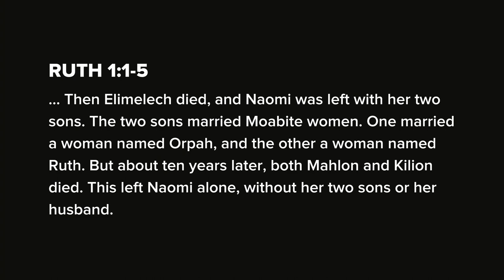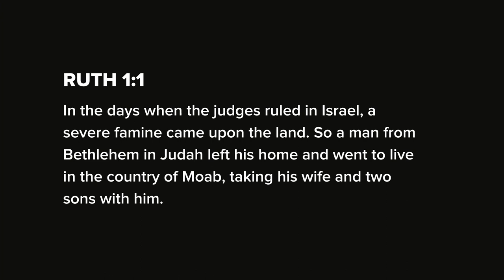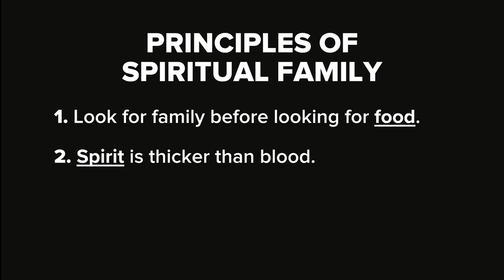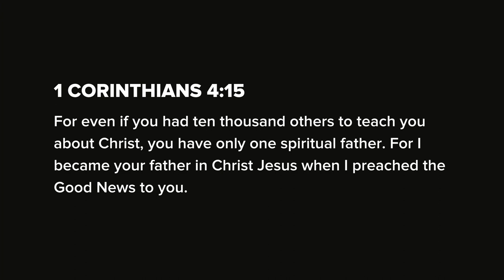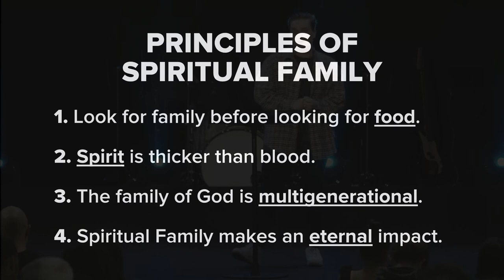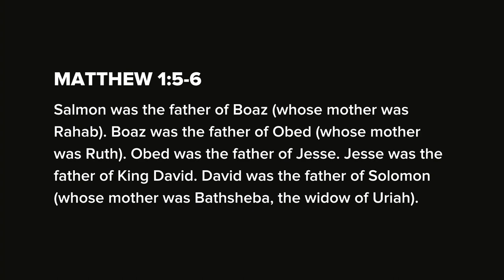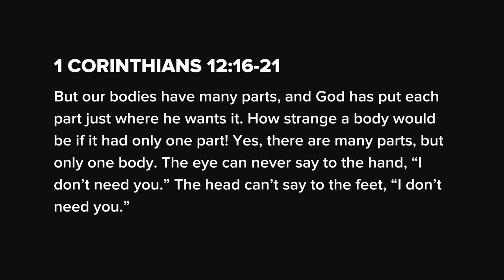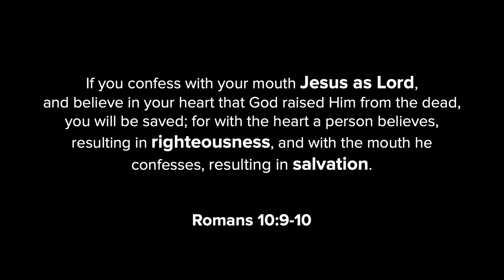Building Family | MidWeek Service